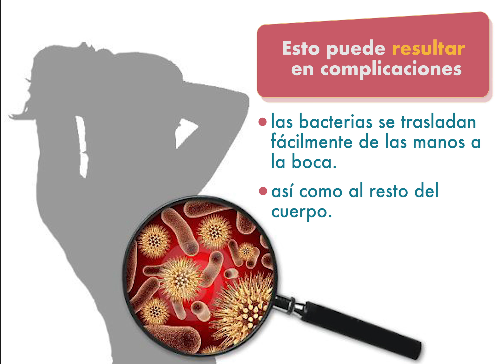¡No te muerdas las uñas!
Para muchas personas el morder sus uñas representa un acto reflejo al experimentar sentimientos como estrés, nerviosismo o ansiedad, provocando un mal hábito, no solo por la cuestión estética, sino más bien por el factor de riesgo a la salud que implica consecuencias físicas, emocionales y sociales.